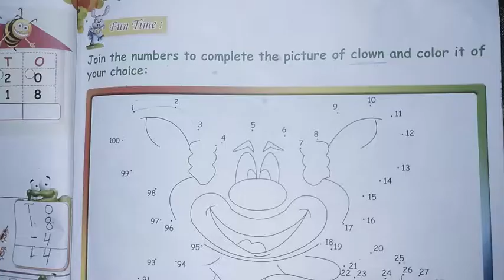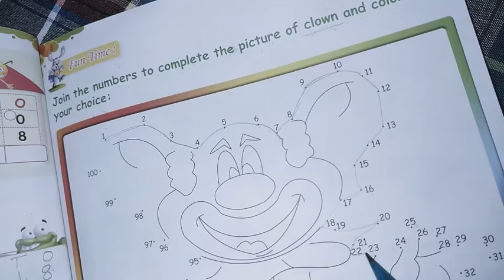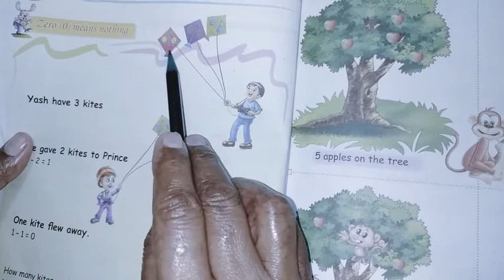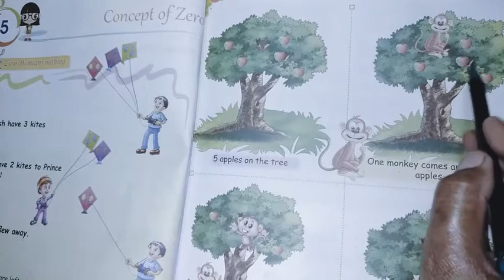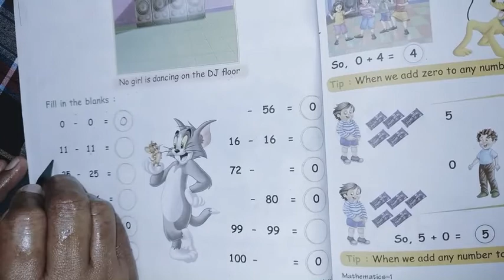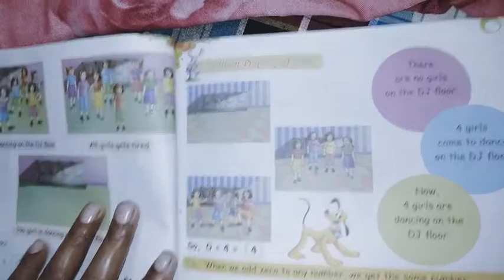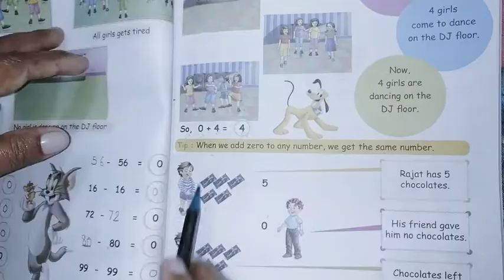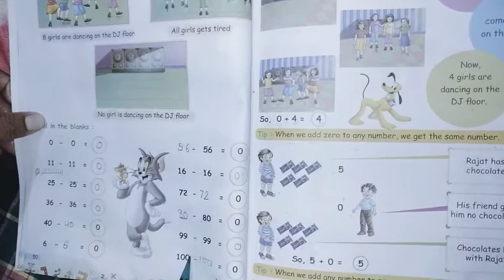maths | class-i | chapter-5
chapter 5- concept of zero